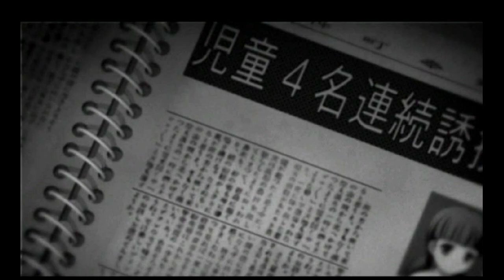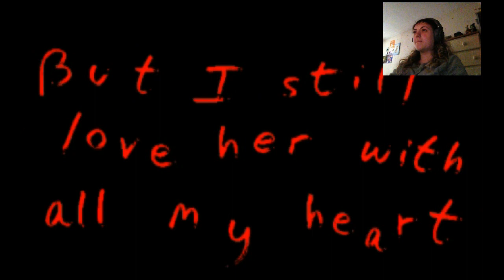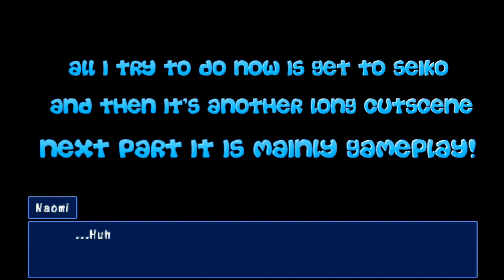Corpse Party - Chapter 1 - Part 1 - GO FOR IT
WELCOME TO CORPSE PARTY!
Don't be scared :3
I recommend that you watch the Corpse Party show ITS AMAZING!!

You can only watch it in English Subtitles, there is no English Dub for it D:
It is AMAZING though so I suggest you check it out ASAP There are only 5 Eps. It is now one of my fav shows EVER. Not gonna lie though, I may have cried a bit XD

--Additional Tags--
Seiko
Satoshi
Yuka
Naomi
Yui
Ayumi
Japan
Japanese
Swag
CorpseParty
Corpse
Party
TV
Show
TVShow